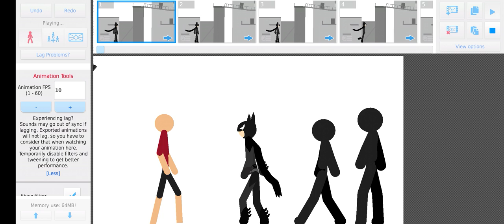Batman Saves The Day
A pretty old animation... that I forgot to upload.